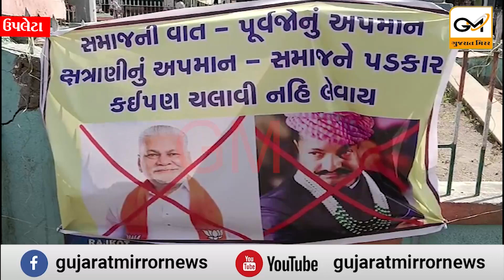પરષોત્તમ રૂપાલા વિરૂદ્ધ રોષ: ઉપલેટાના મુખ્ય ચોકના સર્કલમાં રૂપાલા વિરુદ્ધ લાગ્યા બેનરો